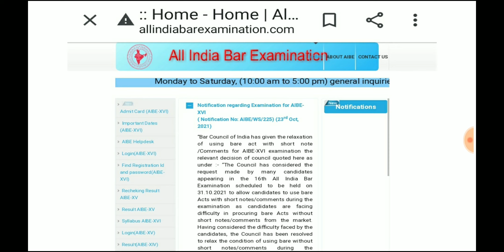Good News For AIBE 16 Applicants || lawyer | Advocate | bar council of india | bci | Advocate's Exam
(नवीनतम कानूनी रिक्ति अधिसूचना और अन्य कानूनी लेखों के लिए हमारे वेबसाइट ब्लॉग अवस्य देखें, लिंक नीचे है. )